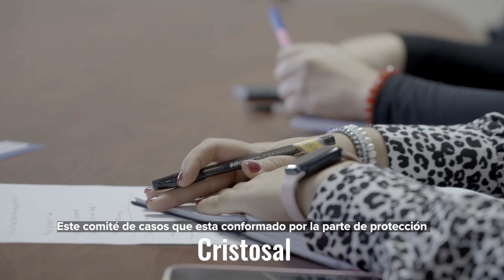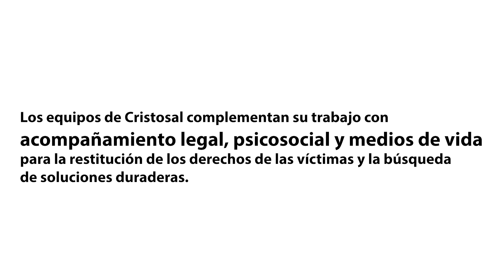Transformando realidad: Juntxs reconstruimos esperanza (Honduras)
Juntxs reconstruimos esperanza es una campaña que resalta el trabajo de Cristosal a través de su programa de Soluciones Duraderas, que busca apoyar a las familias desplazadas en el norte de Centroamérica.

Con el apoyo de la Fundación Interamericana (FIA), estas familias desarrollan proyectos que les permiten generar ingresos y mejorar sus condiciones de vida en sus nuevas comunidades, demostrando resiliencia y el poder de la transformación.